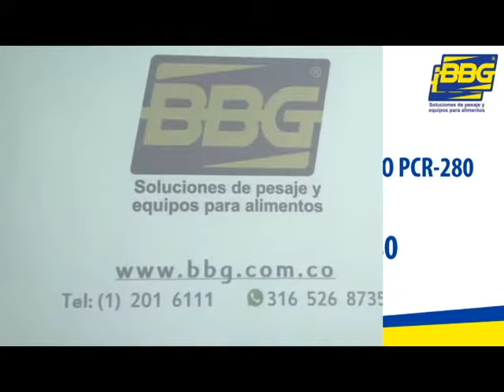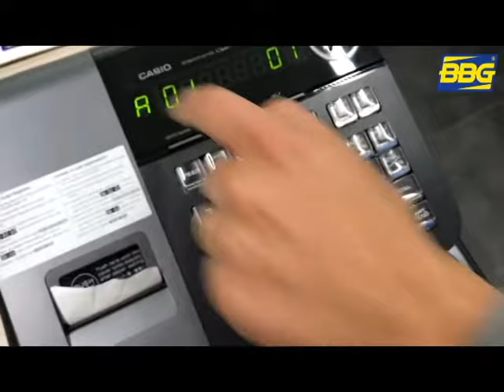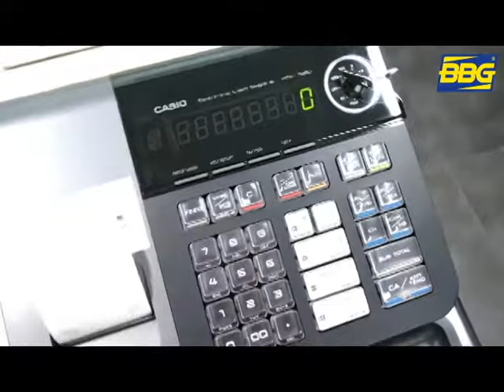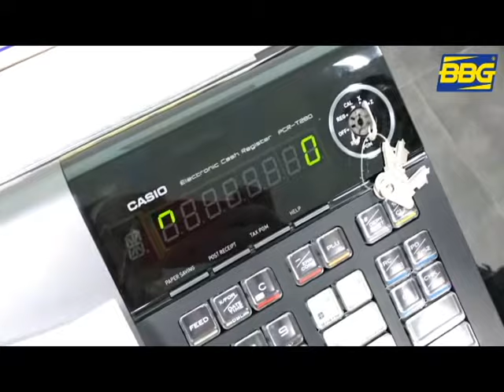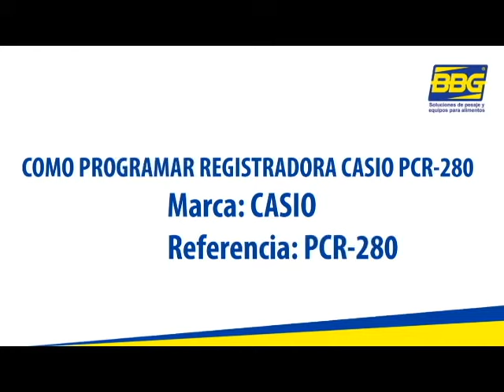BBG COLOMBIA - Como programar / configurar registradora CASIO PCR-280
Para más información sobre nuestros equipos puedes consultar:
Bogotá Calle 72: 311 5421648
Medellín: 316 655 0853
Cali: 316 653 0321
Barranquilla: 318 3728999